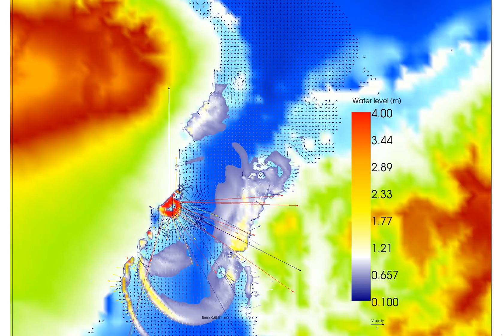Samalas tsunami - August simulation 2